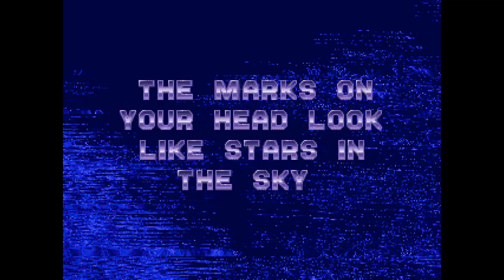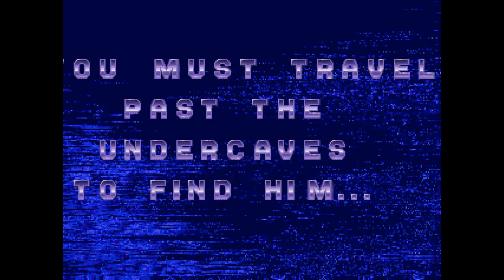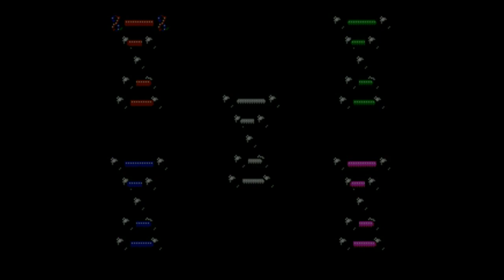James & Friends Look-At: A Few Western Genesis Games